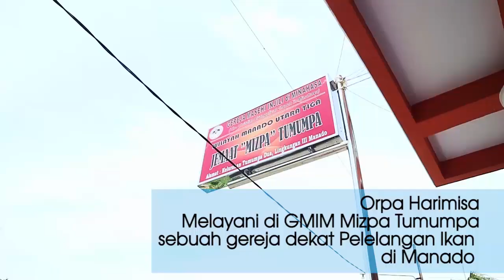SuperStory Kesaksian kakak Orpha Harimisa - Manado - Superbook Indonesia